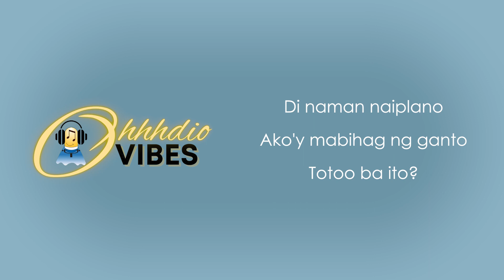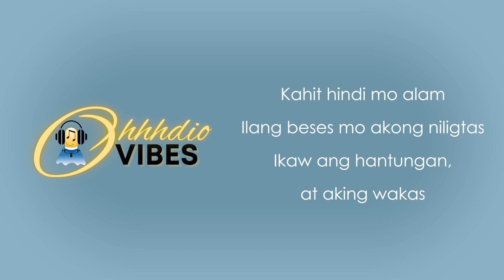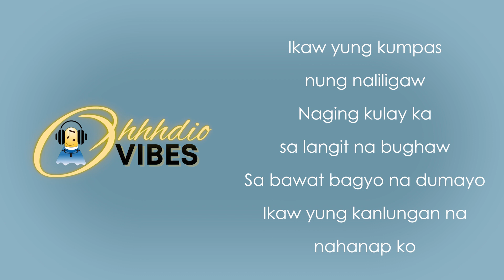Kumpas | Moira dela Torre (Male Cover with Lyrics)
Ikaw? Nahanap mo na ba ang magsisilbi mong kumpas? Salamat sa magandang awitin Ms. @moirarachelle :)

I hope that this audio cover put a smile on your face and made your Sunday right. OHHH RAYT!!!